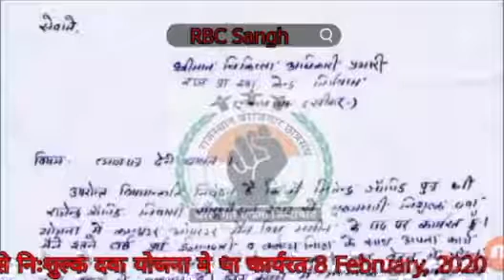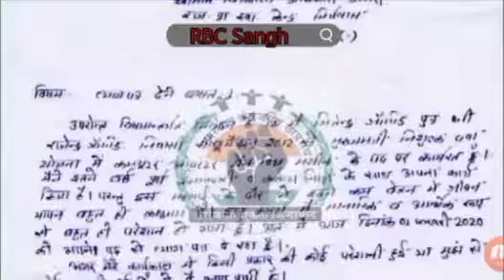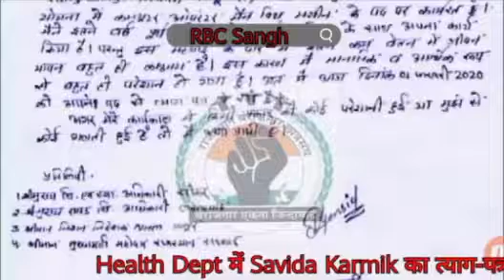Health Dept में Savida Karmik का त्याग-पत्र / 2012 से निःशुल्क दवा योजना मे अल्प मानदेय पर कार्यरत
Health Dept में Savida Karmik का त्याग-पत्र / अल्प मानदेय के कारण CHMO को त्यागपत्र सौपा / 2012 से निःशुल्क दवा योजना मे था कार्यरत 8 February, 2020